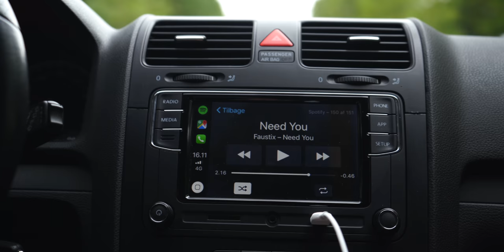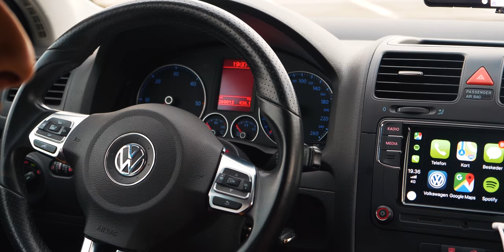JEG HAR KØBT MIN FØRSTE BIL!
KAN VI RAMME 4000 LIKES FOR EN VLOG HVOR BILEN BLIVER KLARGJORT HOS A.Y. BILPLEJE!

*Min bror kørte bilen ned på et lukket område, hvor videoen her er optaget*

Efter jeg har fået mit kørekort, så besluttede jeg mig for at jeg vil have en bil! Jeg vil rigtig gerne have mulighed for mere frihed og bedre transportmuligheder, nu hvor jeg laver streaming og Youtube! Derfor har jeg valgt at købe denne Golf 5 Variant, som jeg allerede nu er rigtig glad for! Jeg vil prøve at lave en masse fedt indhold derfra og gerne kom med forslag! Ingen McD menuer fra dem foran mig pls.

Og igen, stort tak til Fjalle for hjælpen med køb og rådgivning, link til hans lir er under her!